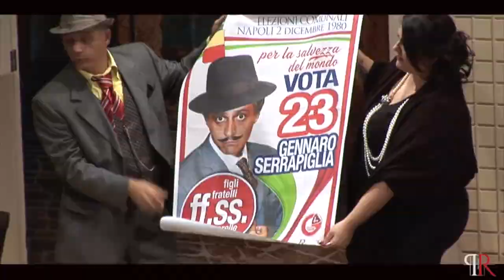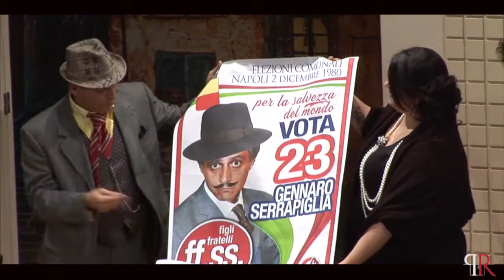MEZZORA di TEATRO con l'OFFICINA GENIATTORI - Arezzo 29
Mezzora di TEATRO con l'Officina Geniattori con scene tratte dalla Commedia "AREZZO 29 in 3 minuti - da: il tassista veloce" anno 2015 Teatro Italia di Acerra - Regia di Peppe Ruotolo